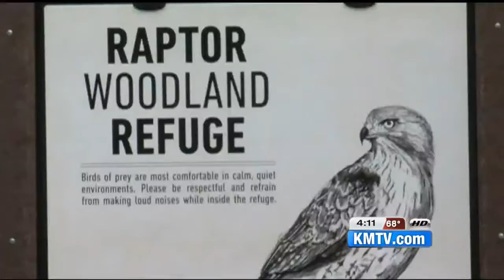Raptor refuge opens at Fontenelle Forest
A new area of Fontenelle Forest opening this weekend is dedicated to birds of prey. Upfront at 4 reporter Lindsey Theis got a first look as members saw the new area Friday.